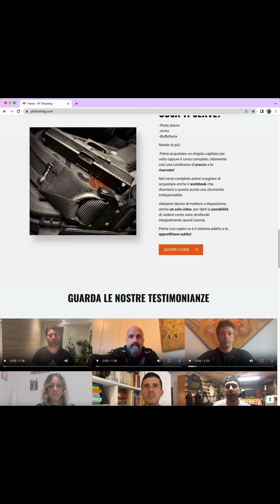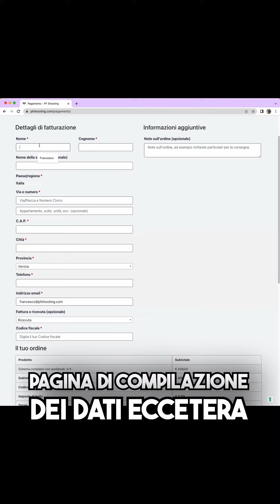Promo PASQUA x videocorsi